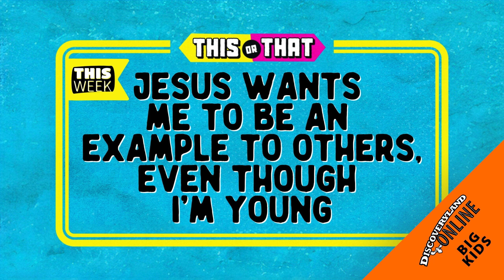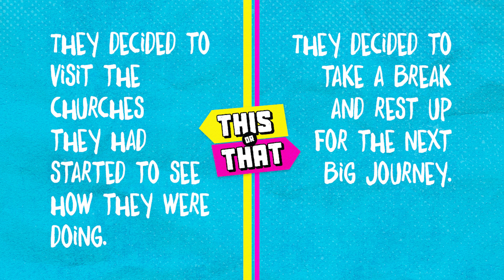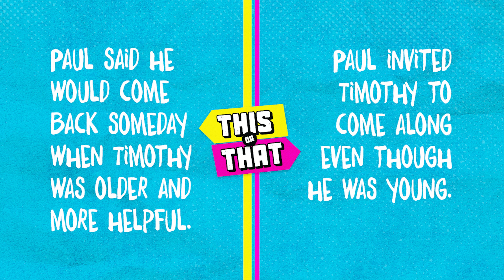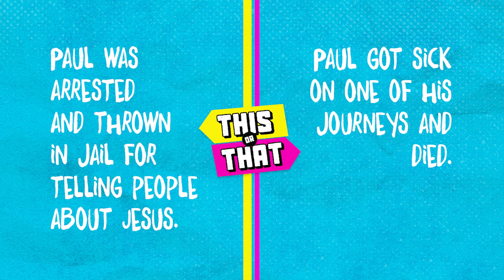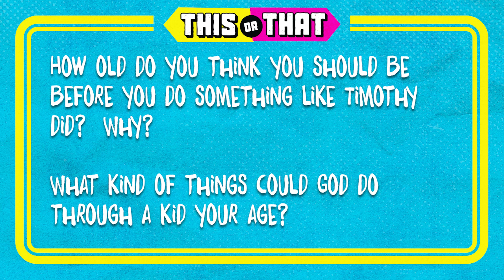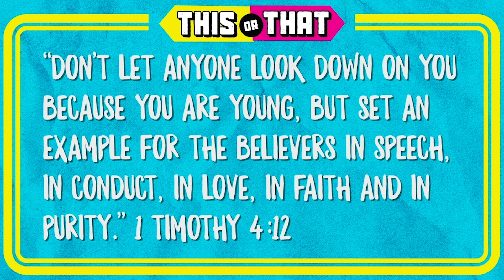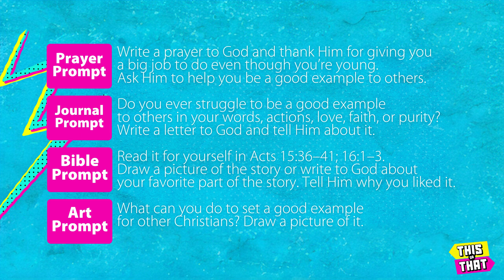Jesus Wants Me to Be an Example (Even Though I'm Young)/Timothy is Chosen - Big Kids Dland Online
Jesus Wants Me to Be an Example (Even Though I'm Young)/Timothy is Chosen- Big Kids Discoveryland Online
(2nd-6th grades) / Acts 6:8-8:1/ Timothy 4:11-12

Paper or plastic. Chocolate or vanilla. Mullet or mohawk. Life is filled with tough “this or that” choices! During the “This or That” series, kids will hear a portion of the Big Bible Story, then they’ll have to predict what happened next, this or that. Did Timothy join the mission or did he wait until he was older? Did Paul jump ship or did he ride out the storm? All the while, kids will hear how God built His church by helping ordinary people make extraordinary decisions. Moreover, they’ll discover that they too can make bold
choices that help build the church today.